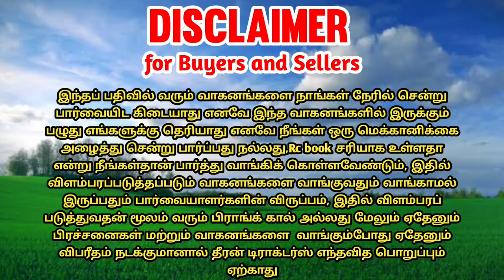Sonalika 745DI tractor for sales || tractor sales in tamilnadu || theeran tractors